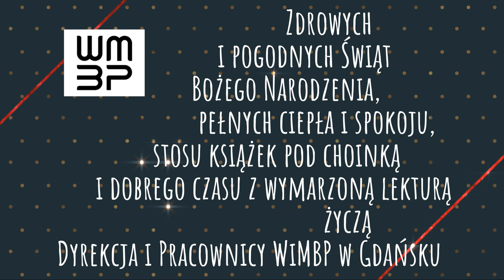Święta - jesteśmy już prawie gotowi :)